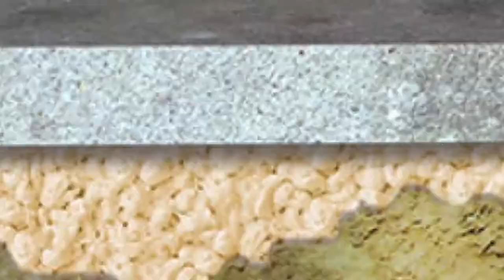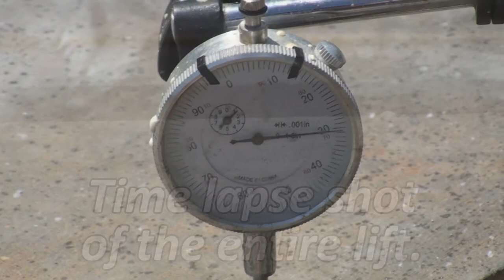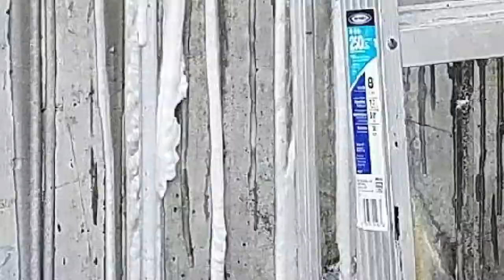Alchemy Spetec Highlight Reel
Alchemy-Spetec offers high-quality materials for deep lifting, slab lifting, soil stabilization, leak seal, seawall repair, waterstop and structural crack repair. Alchemy-Spetec resins have been used in countless projects all over the world. Our dedicated team of experienced technical consultants assist contractors in finding the most effective solutions for every possible job situation they might face.